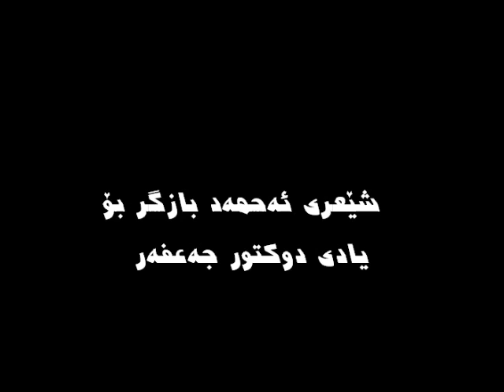Ahmad bazgr bo Dr jafer